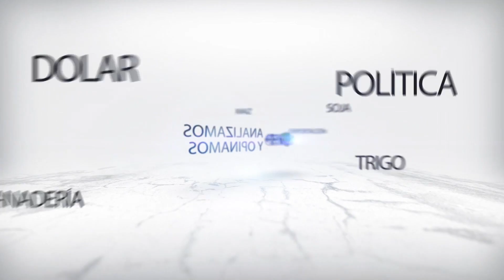Comienza la campaña con expectativas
Comienza el desarrollo de los cultivos en nuestro país, expectativas e incertidumbre para esta próxima campaña. El análisis y la opinión del periodista Martín Steeman. Fuente: Campo Directo